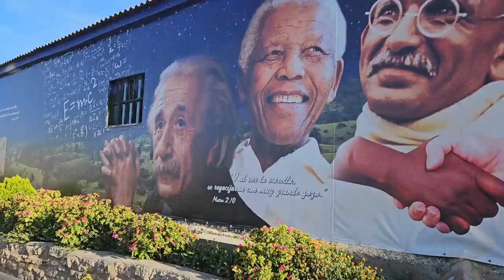Day 14- Camino de Santiago Frances - Burgos to Arroyo de San Bol 28km - Sept/Oct 23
Day 14
Date: Thursday September 28th, 2023
Weather: 10C, sunny hot high of 28C

Terrain: gravel roads, no shade

Accommodation: Albergue Arroyo de San Bol

Food: tortilla de Patatá, ham and cheese sandwich, apple, banana, honey and jam sandwich. Dinner; paella

Kms: 28.62kms
Total Steps for day: 41,813
Kms completed: 337/800

Cost: 28€

Feeling out of 10:
Enjoyment: 10/10  walked with my Camino friends
Fatigue: 4/10
Ease of terrain: 9/10

Challenges: not really any big challenges, if anything the last 6km it was getting hot and there was no shade

Highlights: getting to relax at San Bol, soaking my feet and the fresh spring. Taking a nap under a tree.